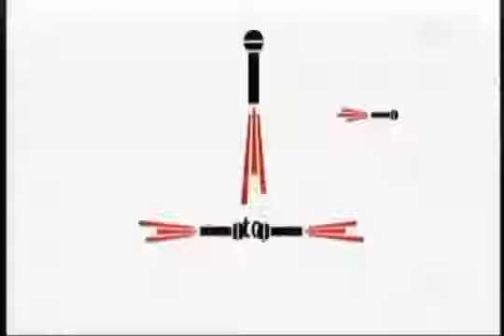Na Stojáka Karel Hynek Muži a ženy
Dalsi video na nasem kanele plnem zabavu, vtipu a humoru.

Narazite zde na scenky s bavici jako jsou Zdenek Izer, Lukas Pavlasek, Ludek Sobota, Miroslav Donutil, Jan Kraus a dalsi zname osobnosti.